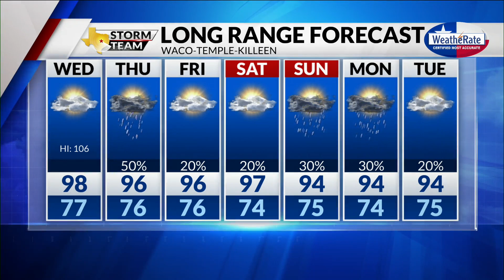Tuesday Forecast with Chief Meteorologist Mike LaPoint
There will be plenty of clouds to go with tonight's humidity. Chief Meteorologist Mike LaPoint has the latest in the video above.